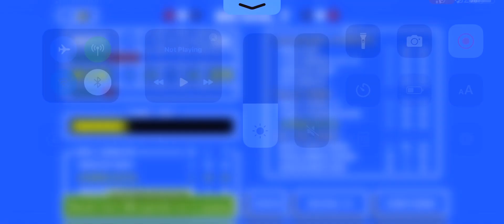Retro Bowl Week 1 vs Washington (Crazy Game)